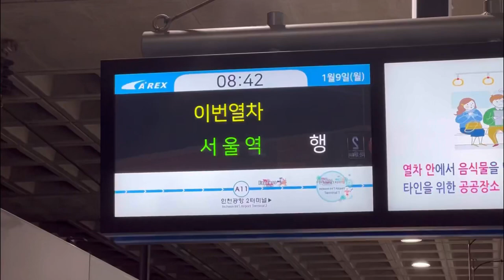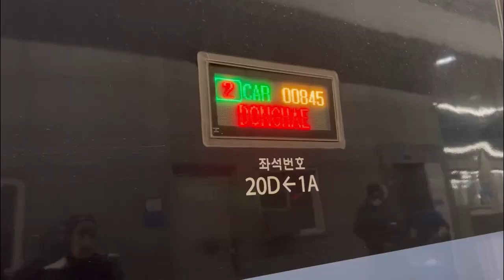How hard it could be? FIRST TIME skiing at Yongpyong Ski Resort South Korea